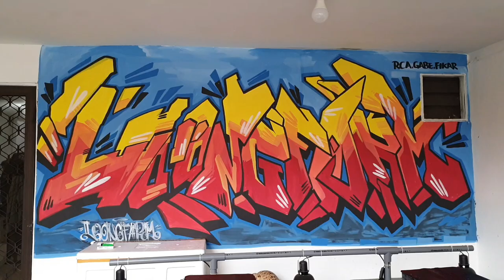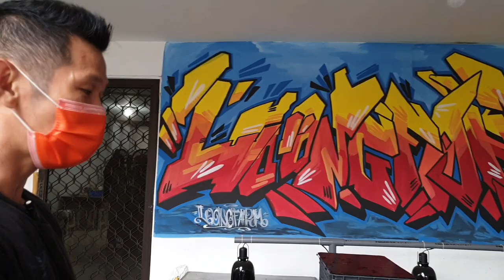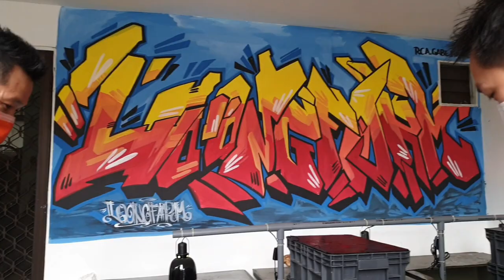CeritaBareng RAJA IGUANA MORPH INDONESIA || BELAJAR MORPH IGUANA BARENG PAULUS WIKAR di LOONG FARM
Halo Guys.. Tengkyu uda Ngikutin Channel ini..